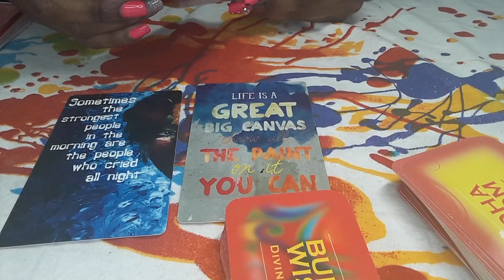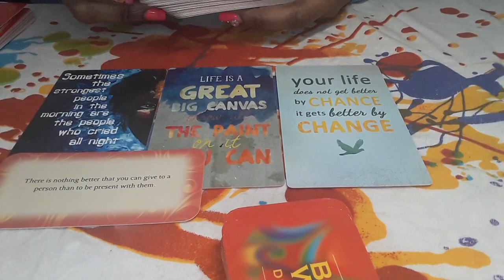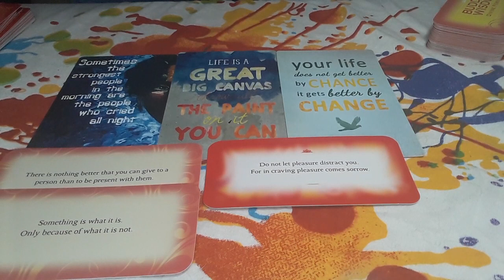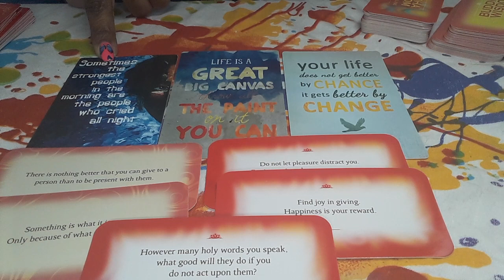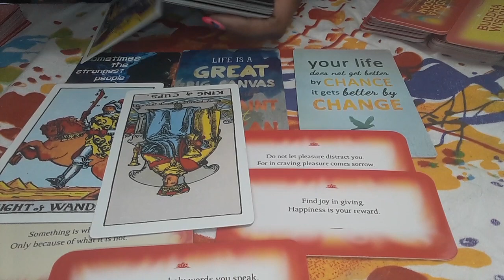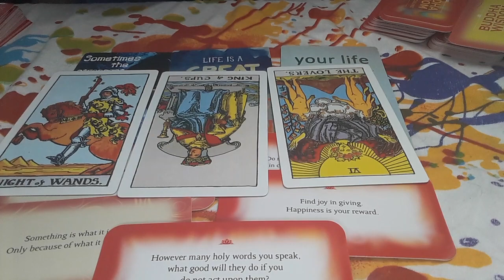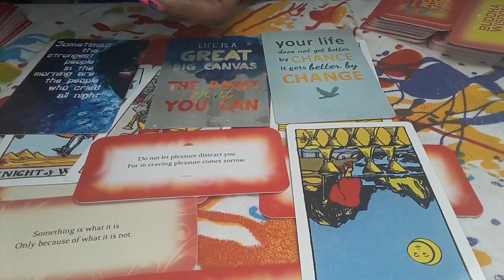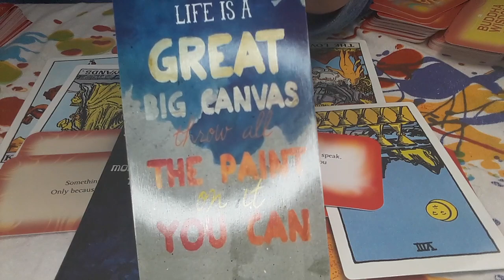FIRE` DON'T LET PLEASURE DISTRACT YOU LEO ARIES SAGITTARIUS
FIRE SIGN-♈ARIES♌LEO♐SAGITTARIUS

30MIN $40 PHONE OR SAME-DAY $60

30MIN $50 SKYPE  OR SAME-DAY $70

FIRE SIGN-LEO ARIES SAGITTARIUS

30MIN $40 PHONE OR SAME-DAY $60
30MIN $50 SKYPE  OR SAME-DAY $70